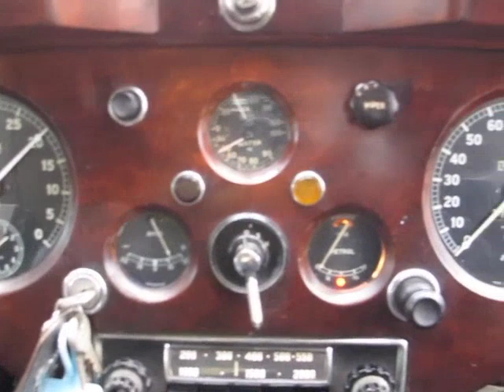"Barn find" Jaguar XK140 DHC in amazing condition.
This is a video of a very original and complete Jaguar XK140 DHC, which has been in storage since the early 1970's. Despite this the car starts, runs, drives, stops and all the electrics work.